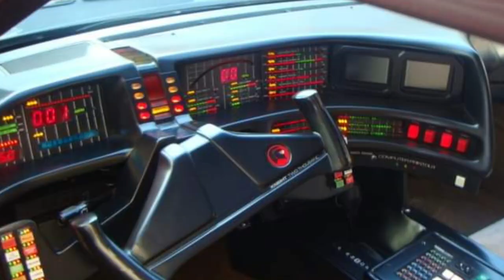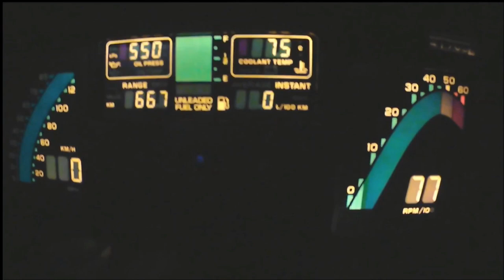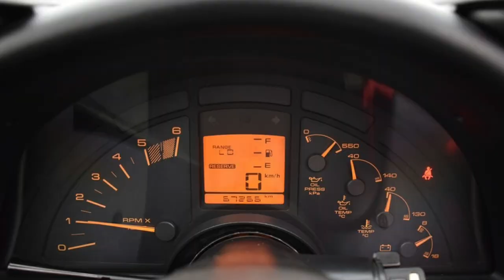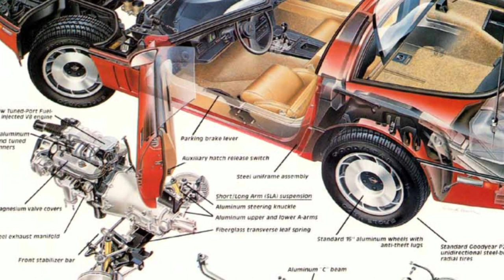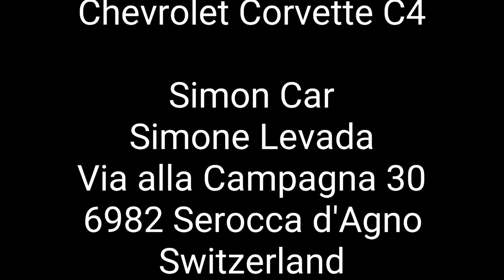CORvette or the Faceman´s car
In this episode from Driving With Gloves Cor drives a Corvette C4 from 1990. The Corvette C4 was compared to renowned European sports cars like Lamborghini, Ferrari, Lotus and Porsche a very good car. Cor is trying to feel, what the Faceman must have felt, when he drove this car in the TV.Series: The A-Team